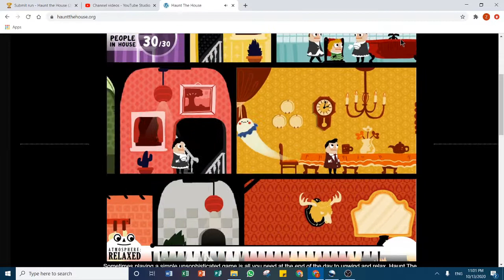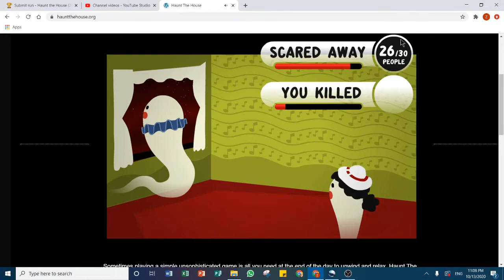Haunt the House Speed run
My first speed run ever!

Featuring: Haunt the House
Featuring: The cutest ghost ever!

I used hauntthehouse.org to complete this speed run